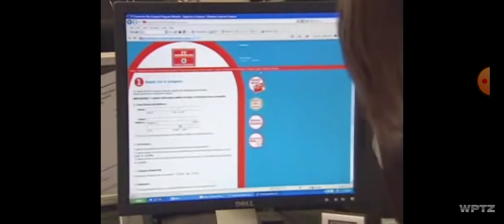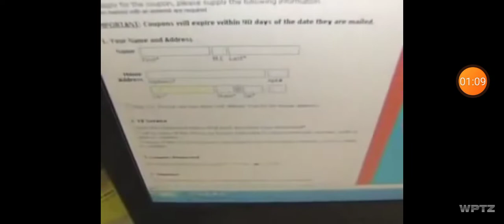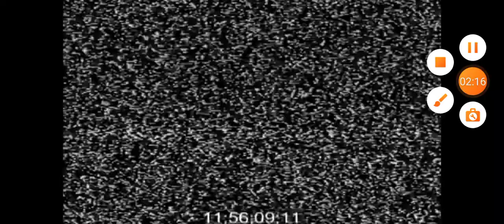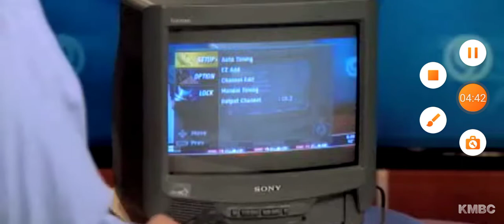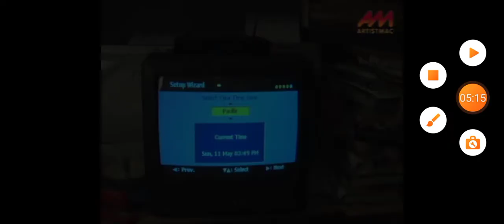DTV Transition + Analog TV Shutdown Here In Connecticut and All Of The States | Sanabia LC News